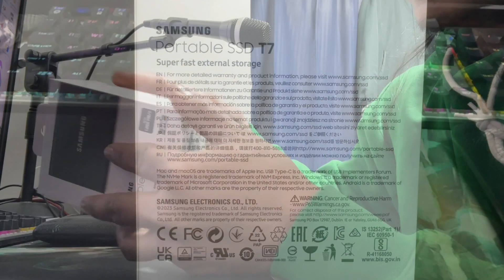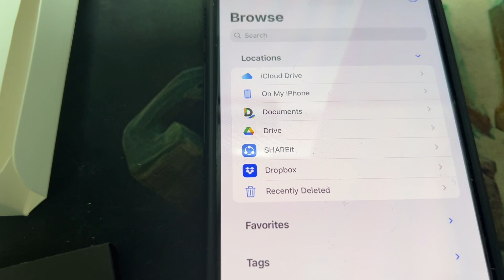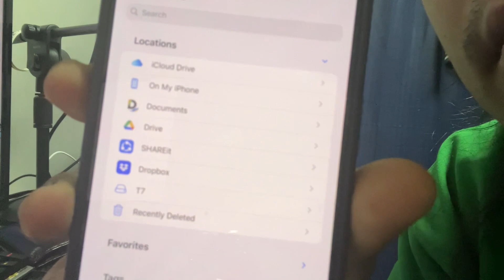Samsung T7 Portable SSD on Iphone 15 Pro Max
UnBoxing And How to Connect Samsung T7 in your Iphone 1